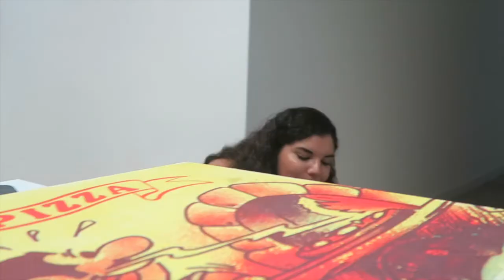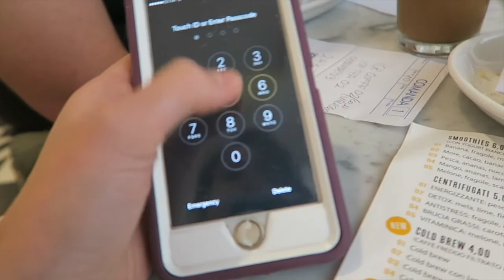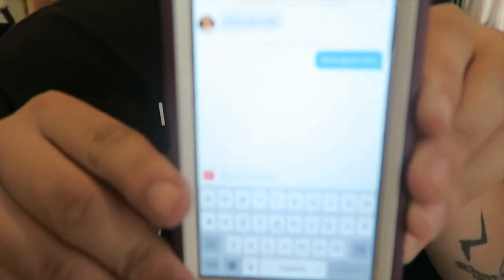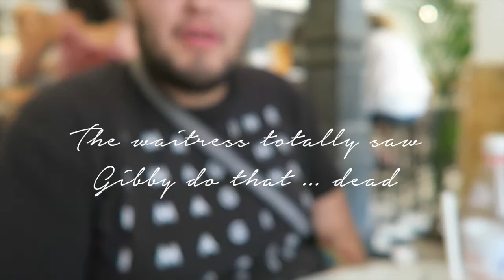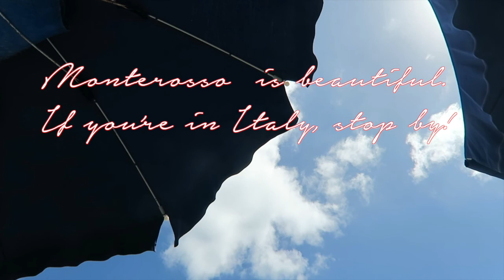Italian Adventures: Cappuccino's, Monterosso al Mare & More | VLOG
Hi I’m Paola and currently 20 years old! One day I asked myself, "what is the one thing that scares me the most?" The answer was starting my own YouTube channel. I realized that my fears were keeping me  away from doing something that I have always wanted to try. Guess what? I did it! Now here I am having the time of my life talking to a camera about the things that I am most passionate about: FASHION, BEAUTY, HEALTH, ENTERTAINMENT & COMMUNICATION. These five things make me happiest and I hope that they inspire you as well. I hope you enjoy! :)